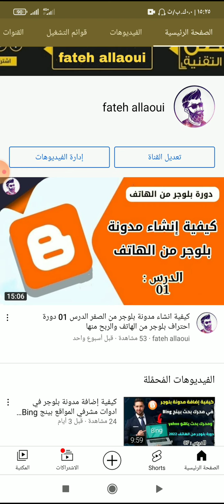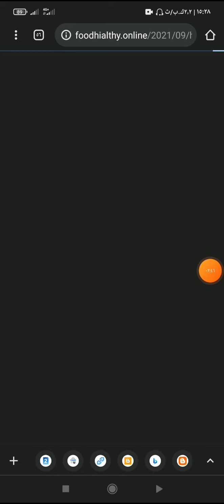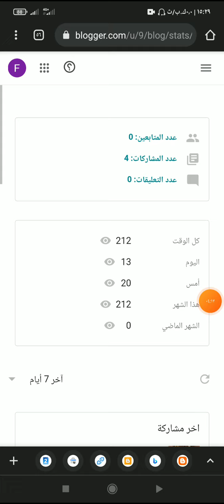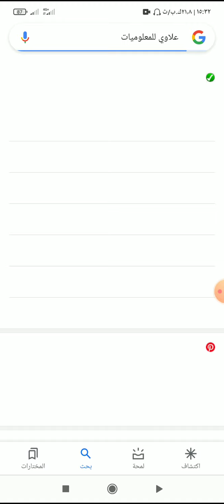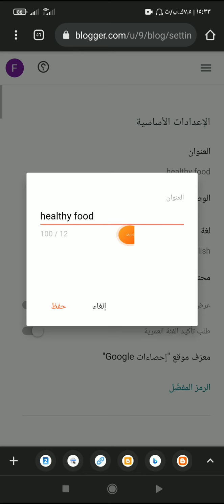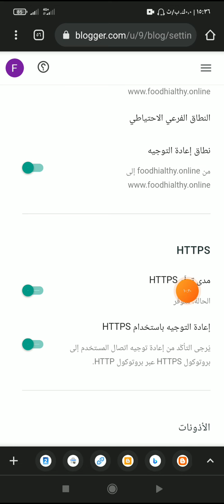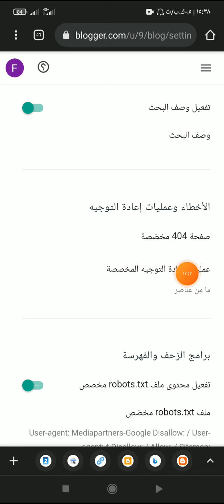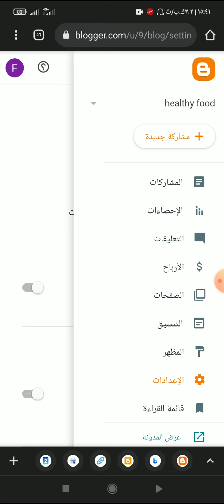شرح لوحة تحكم مدونة بلوجر بالكامل وضبط إعدادات المدونة بالطريقة الصحيحة دورة بلوجر من الهاتف 2022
شرح لوحة تحكم بلوجر الجديدة ،لاشك أن كل منا يتوق إلى انشاء مدونة بلوجر احترافية على منصة بلوجر، حيث ان مدونة بلوجر هى مجانية 100% ومن ضمن منتجات جوجل المجانية.

وجوجل دائما تحاول ان تطور فى منصة بلوجر وخصوصا مع المنافسة القوية مع الووردبريس ، وكان آخر ماتم تطويرة فى مدونات بلوجر وهو لوحة تحكم مدونة بلوجر الجديدة 2022.

طريقة إضافة ملف robots.txt و تفعيل علامات رؤوس مخصصة لبرامج الروبوت في مدونة بلوجر من الهاتف بطريقة الصحيحة 👇